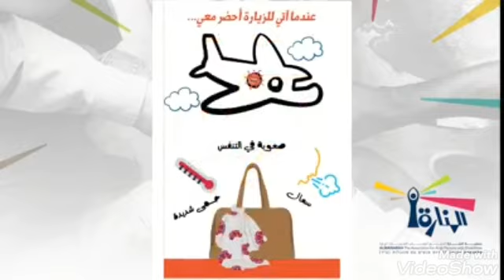قصة عن موضوع فيروس الكورونا